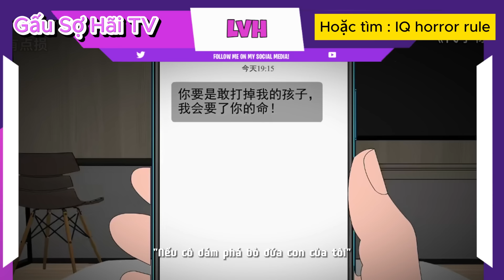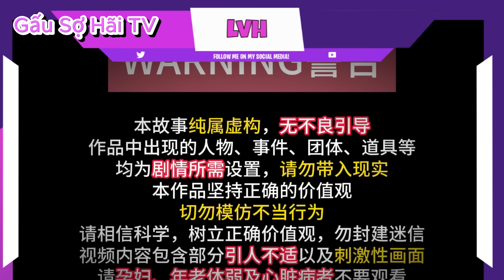(Bản Full) Tên Biến Thái Chui Gầm Giường | Gấu Sợ Hãi TV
Tập phim:  Biến Thái Dưới Giường
Cùng đón xem tập phim về một câu chuyện kinh dị về một tên biến thái sống dưới gầm giường nhà tôi.